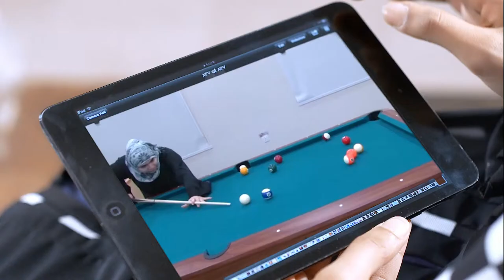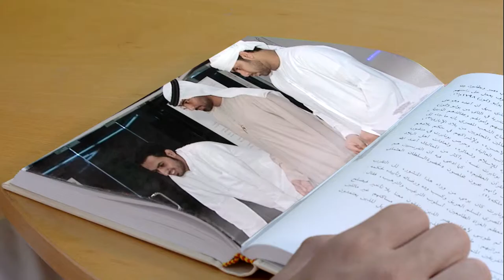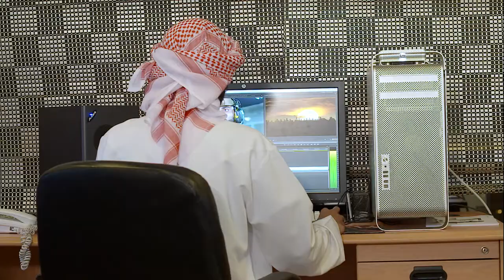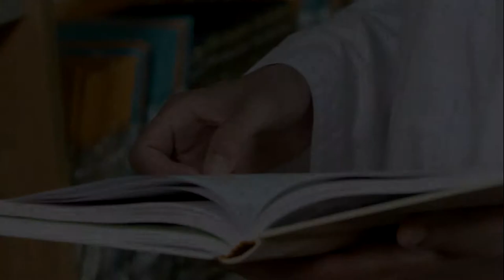Corporate Video for Ministry of Culture Youth & Community Development by Creative Motion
Corporate Video for Ministry of Culture Youth & Community Development in UAE.
The video is created by Creative Motion UAE for Media Production.

About Corporate Video:
Corporate Video Production refers to audio-visual corporate communications material commissioned primarily for a use by a company, corporation or organization. A corporate video is often intended for a specific purpose in a corporate or B2B environment and viewed only by a limited or targeted audience. This may include product, service or company promotional videos, training videos and information videos. Examples of corporate video include staff training and safety videos, promotional/brand films, and financial results videos.

About Creative Motion:
Creative Motion is one of Dubai’s top media production companies. As a leading boutique film and media production company that provides a variety of affordable services in corporate video production, we produce films, TV Commercials, 2d & 3d Animation, Infographic Animation, VFX & Motion Graphics, Audio production, Event Management, documentaries, Augmented Reality, Virtual reality and television shows.